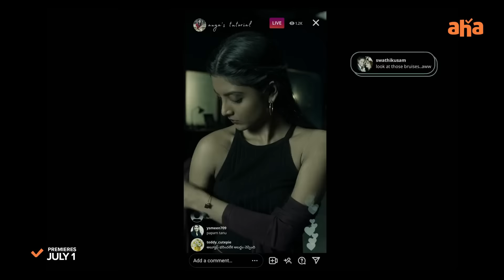Top 9 Mind Blowing Psycho Thriller New Hindi Web Series 2022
9.Anys's Tutorial ( Aha Original )
8.Odd bhuturey ( Hoichoi )
7.Mahabharat Murders ( Hoichoi )
6.Rawkto Bilaap ( Hoichoi )
5.Indian Predator The Butcher Of Delhi ( Netflix )
4.Dark Mysteries Anjaan Kahaniyaan ( Discovery+ )
3.Duranga ( Zee5 )
2.Rudra: The Edge Of Darkness ( Hotstar )
1.Locked ( Aha Originals )